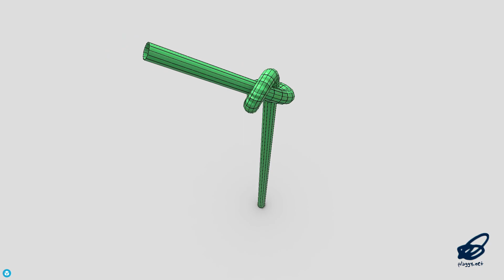Drinking Straw 3 - low poly PBR 3d model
‘Floating through the knot so juicy!’